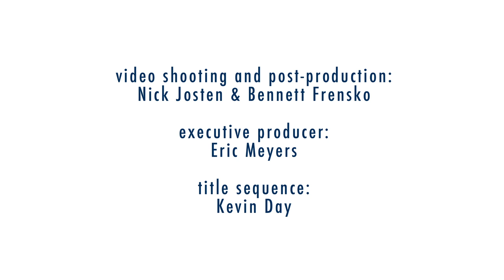Rhyme Time: Erol Olcay "Otobus Gelmis" "The Bus Came" (Turkish)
In this video Erol Olcay demonstrates a Turkish rhyme about a bus.

(using your forefinger)
Otobus gelmis (touch on his middle of forehead)
Durakta (cheeks)
Durmus (chin)
Bip! (on the top of the nose)

The bus came,
At the bus stop,
It stopped,
Beep!